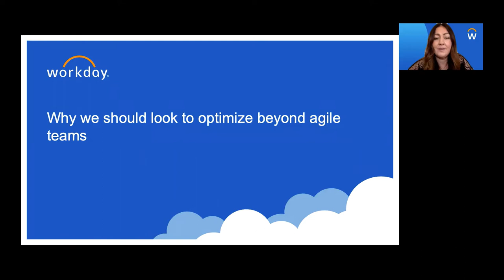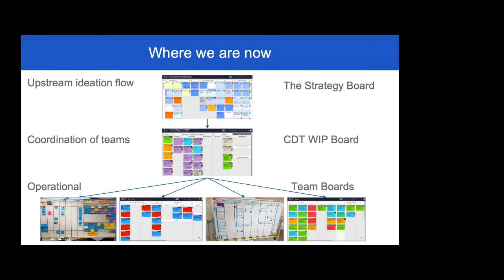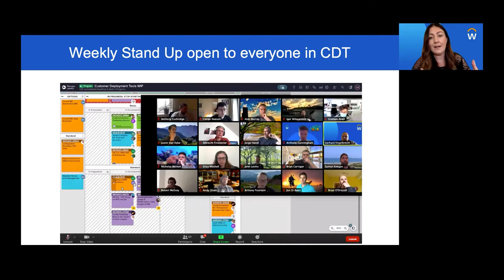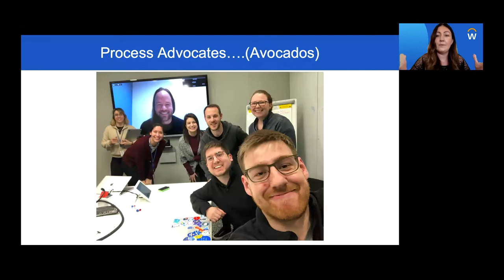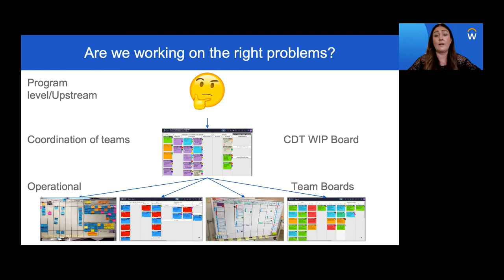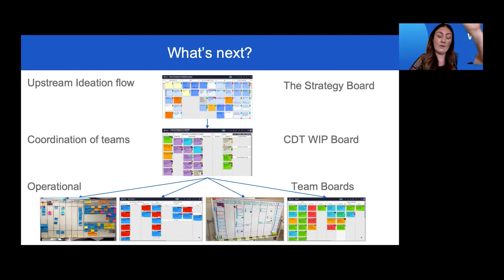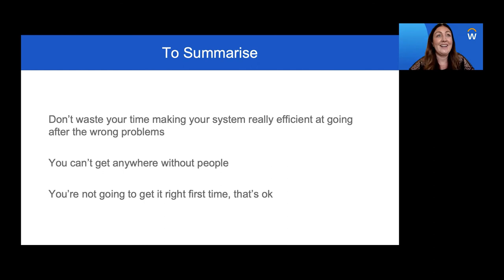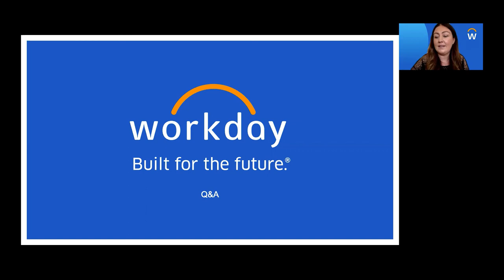LAG20 - Maria Connor - Why we should look to optimise beyond team level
As agile practitioners we focus a lot on agile teams, transforming teams to “be more agile”, and generally improving individual teams. Quite often we find that although we’ve worked really hard to optimise our teams difficult problems can still remain. Agile teams are just a single part of an overall system. Our organisational system is really dependent on how the teams interact and how they work together to deliver value.

In this talk Maria will share her company’s story of why and how they changed their thinking to look beyond team level to optimise their organisation as a whole. She’ll share the successes, mistakes and subsequent learnings they’ve experienced on their journey so far.